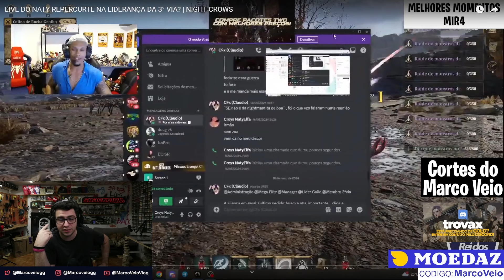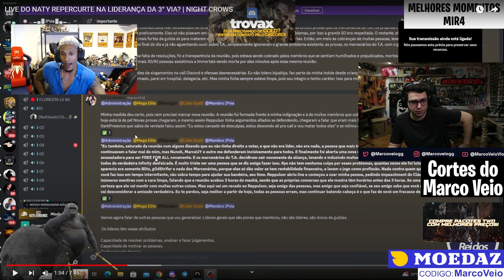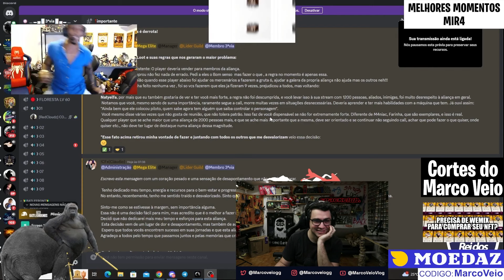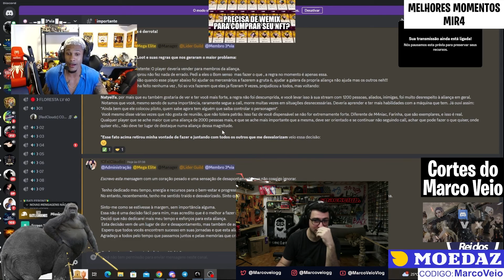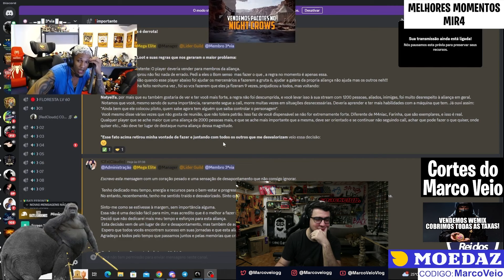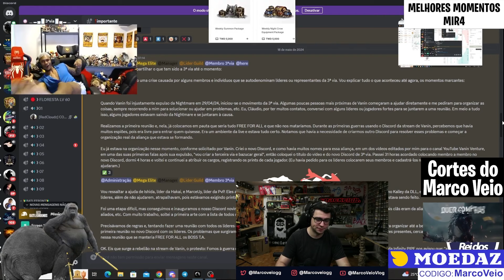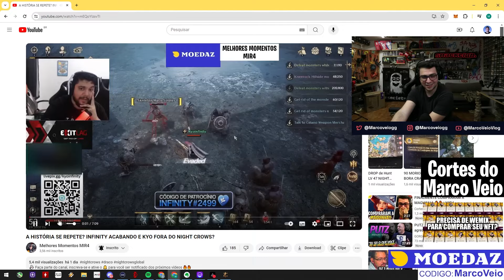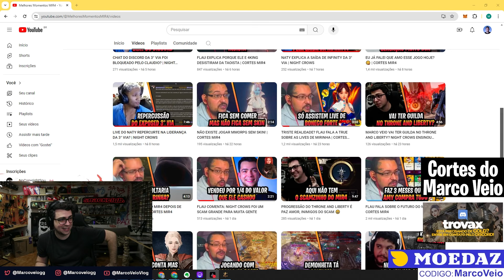NIGH CROWS TÁ PEGANDO FOGO 🔥 TENTANDO FICAR POR DENTRO DAS FOFOCAS